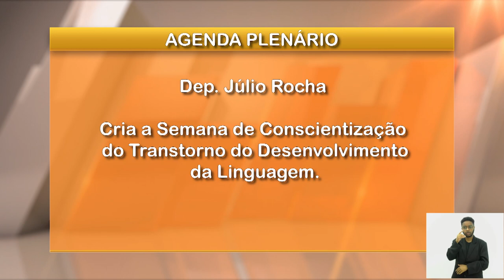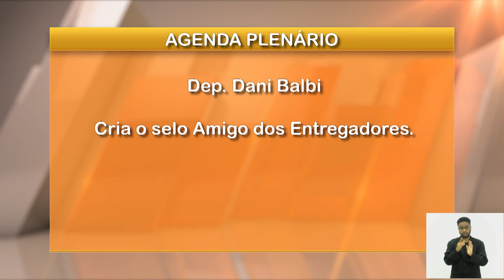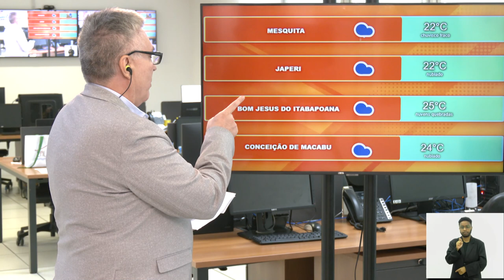Jornal Bom Dia Alerj - 21/05/24